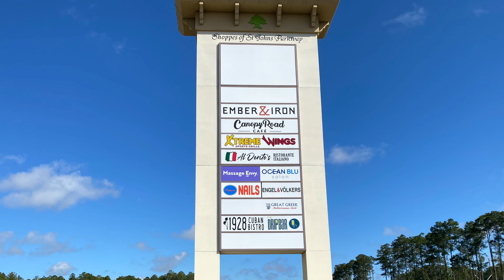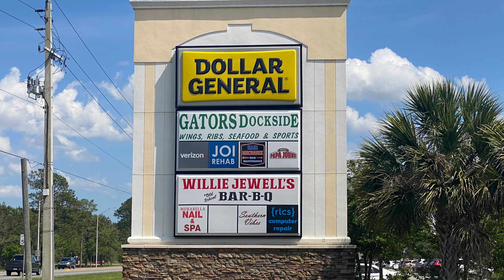St Johns County | Silverleaf Community | Retail Businesses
Are you interested in moving to St johns County and specifically the masterplanned community called Silverleaf? The community will support several retail businesses to include Anytime Fitness, Chop Shop, Peterbrooke Chocolate,  and more are already available in the plaza. Close to the plaza there is a Publix, Starbucks, and more for your day to day shopping needs.

Would you like to speak with Andrew to discuss making a smooth transition to Florida's First Coat? (NE Florida) Then give Andrew a call/text.

Would you like to help ensuring your move to Florida is a smooth one?

My name is Andrew Michael and I'm a life long resident of the great state of Florida. I went to college at The Citadel, The Military College of South Carolina and have served both with the Marines in the invasion or Iraq and a local Sheriff's Department for 14 years. Today I help buyers and sellers with their real estate needs. If you have any questions or want to talk about finding the perfect home for your family please call/text .@

Andrew Michael
Real Estate Agent